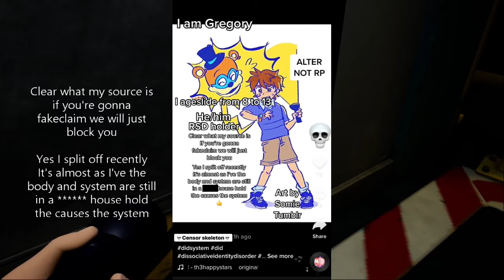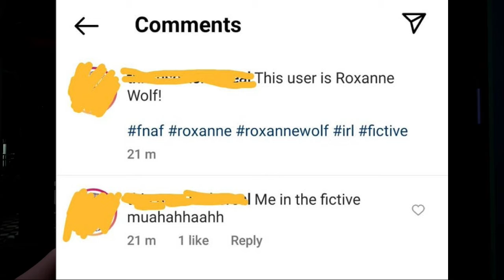FNAF: Security Breach - Part 7 - This One's a Mess!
Yeah, this looks normal.